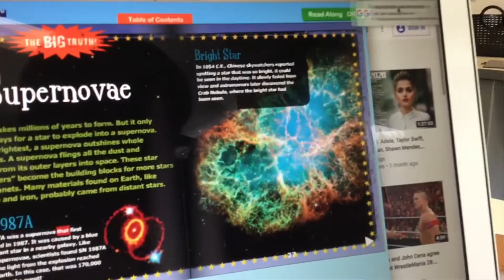How pain feels like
Yes I was in school recording in an school iPad